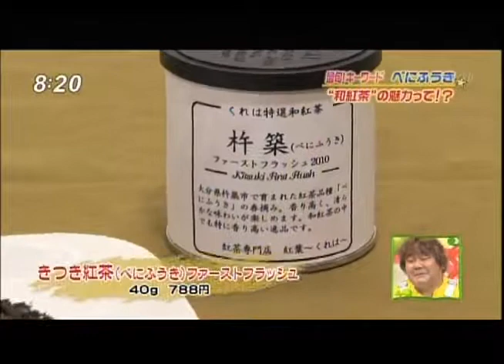【緑茶と紅茶の違いって？】国産紅茶・和紅茶の魅力をカリスマ岡本啓さんが語ります。 / 【紅茶専門店 紅葉（くれは）】（九州 佐賀県佐賀市）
20101030

　【緑茶と紅茶の違いって？】国産紅茶・和紅茶の魅力をカリスマ岡本啓（おかもとひろし ）さんが語ります

　テレビの人気情報番組で日本の国産紅茶＝【和紅茶（わこうちゃ）】のことが紹介されま した。消えたと思われてきた純国産の紅茶品種【べにふうき】のストーリーから辿る、新 しくも懐かしい【和紅茶】の魅力が語られます。カップ片手に、どうぞご覧ください

岡本啓著【和紅茶の本】が発売となりました。（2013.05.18）
◆ 和紅茶の本 選び方から美味しい淹れ方まで

【関連動画】
◆ 和菓子とも相性ピッタリな日本生まれの紅茶【和紅茶】 岡本啓（おかもとひろし）さん登場（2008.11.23）
◆ 春の東京都日野市【百草園（もぐさえん）】で梅かおる特製和紅茶づくり（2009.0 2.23）
◆ 【緑茶と紅茶の違いって？】国産紅茶・和紅茶の魅力をカリスマ岡本啓（おかもとひろし ）さんが語ります（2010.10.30）

【関連商品】
◆ 和紅茶梅酒 クレハロワイヤル
（楽天ランキング 梅酒部門 第１位）

〒840-2101 佐賀県佐賀市諸富町大字大堂1871-5

SAKE UMESHU CHARDONNAY MASAMUNE MELON GINGER EARLGRAY BANANA JAPAN FUKUOKA SAGA HIGIN APOLLON PARFAIT FURUFURU NAGASAKI DRALION SHOCYU SHOCHU BREWARY BREWING DESIGN BAR FOOD ALCOHOL TEA WINE DRINK TOKYO OSAKA シャルドネ正宗 黄金生姜 しょうが ショウガ めらめらジンジャー メロンドーム めろめろメロン 清酒 地酒 日本酒 梅酒 リキュール 焼酎 ドラリオン 梅酒 嬉野アールグレイ スーパーカシス カシス ロマネコンティ ブルゴーニュ ヴェドレンヌ 木下インターナショナル マンゴー アルフォンソマンゴー 完熟マンゴー 門司港レトロ バナナ ブラッドオレンジ イタリア シシリア シチリア シシリー CRAFT HANDMADE GIFT PARTY ギフト 贈り物 贈答品 お歳暮 お中元 手土産 お土産 パーティ ホームパーティ 手造り 手づくり 小規模 福岡 佐賀 熊本 鹿児島 宮崎 大分 沖縄 長崎 天草 奄美大島 大川 久留米 酒蔵 TV VIDEO 動画 MOVIE ニュース 人気 ランキング コンクール コンテスト DVD ラジオ テレビ 東京 大阪 酒販店 飲食店 飲食業 居酒屋 専門店 高野総本店 小泉商店 中村酒類販売 地酒 和酒 さけのいちざ 酒の一座 酒匠乃一座 奄美 奄美大島 沖永良部島 対馬 赤米 黒米 吟のさと ぎんのさと 黒糖焼酎 六超 六調 大島食糧 富田酒造 原田酒造 まーらん舟 龍宮 眠り龍 昇り龍 昇龍 陽銀 ひぎん HIGIN 奈良橋陽子 小雪 渡辺謙 菊地凛子 オセロ 中島知子 松嶋尚美 陶山 恋寅 恋虎 米麹 塩麹 エンザイム 酵素 吟乃紅衣 ぎんのくれない アポロン 天吹 CREHAROYAL クレハロワイヤル 紅茶 和紅茶 地紅茶 和紅茶専門店 紅葉 くれは クレハ CREHA 岡本啓 とらや おおやま夢工房 ひびきの郷 豊後大山 日田市 大山町 博多 糟屋郡 宇美町 ぱるふぇ ミックスベリー レア 若波 今村 今村友香 今村嘉一郎 フルフル 山の寿 山の壽 山口 山口郁代 忽那信太郎 梅仙人 うめせんにん 小林酒造 特産品 名物 ご当地 食材 商品 野菜焼酎 元氣玉 元気玉 げんきだま 芋焼酎 熊本ワイン 小林弘 冨安正規 木下壮太郎 木下大輔 木下武文 幸山賢一 研究 開発 広報 プロデュース プロデューサー 小平ゆきえ 小平幸江 PRIUS'DESIGN 国産ワイン 日本ワイン 地ワイン ノンアルコール コーディアル フリーダ フルフルフリーダ 米飴 米あめ 麦芽糖 小笠原商店 元禄 アニメ 映画 漫画 物語 伝説 蒸留酒 海賊 iPad iPhone 蔵びらき 蔵開き イベント 季節 旬 限定 限定流通 輸出 輸入 IMPORT EXPORT TRADING BERRY MIX CASSIS FRANCE ITALY INDIA AMABUKI BANDAI WAKANAMI YAMANOKOTOBUKI SAKENOICHIZA